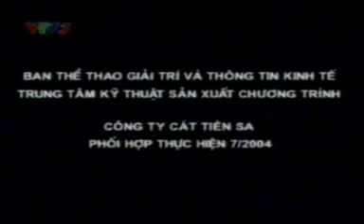Ôi quê tôi - Thanh Lam (Liveshow Nắng lên)